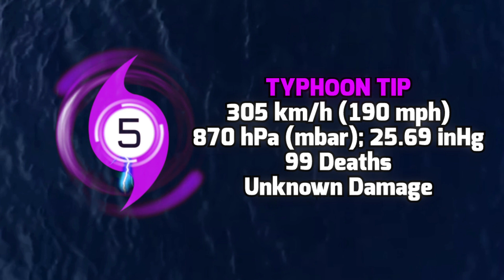(1979) The Track of Super Typhoon Tip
The biggest storm on Earth!

More social media pages will be linked in my about page.

Discord server (comment if this expires)

Including:
Graphics, Animation, moderation, storm updates, custom analysis, and more to come!

Icons: Category ⑤ Studios

Software used: Hitfilm Express

Map basin: JNLT